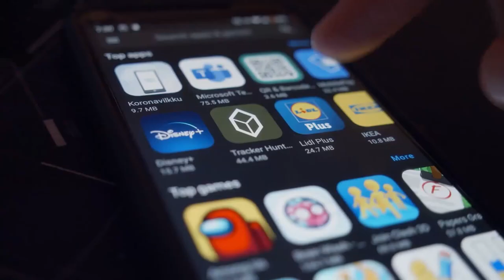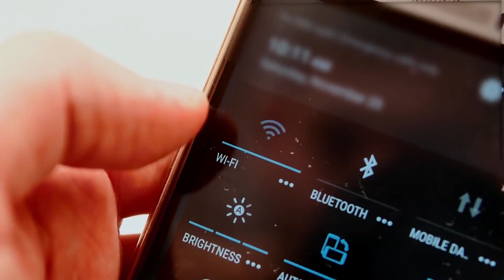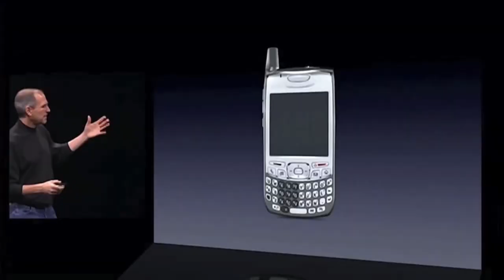Por que um PC é MAIS SEGURO que um smartphone?